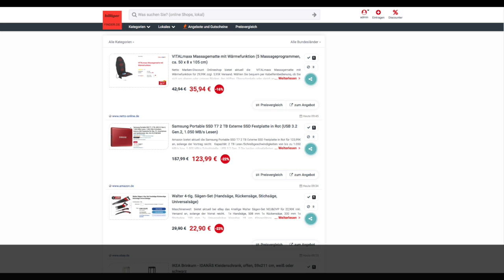Schnäppchen/Billiger des Tages 15.01.24 - Samsung Portable SSD T7 2 TB Externe SSD Festplatte in Rot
Schnäppchen/Billiger des Tages - Samsung Portable SSD T7 2 TB Externe SSD Festplatte in Rot.